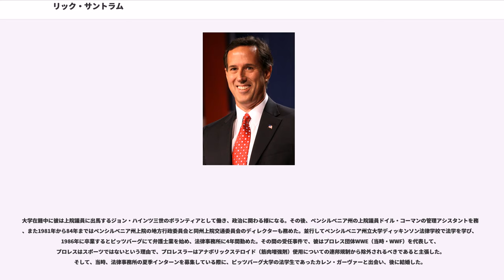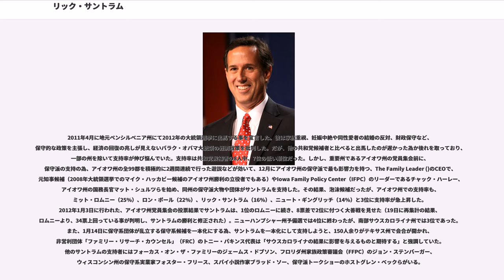リック・サントラム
リチャード・ジョン・サントラム（Richard John "Rick" Santorum、1958年5月10日 - ）は、アメリカの政治家。連邦下院議員（1991年 - 1995年）、連邦上院議員（ペンシルベニア州選出、1995年 - 2007年）。所属政党は共和党。元上院共和党協議会議長（2001年 - 2007年）。愛称のリックで呼ばれるのが一般的である。熱心なカトリックの信者でエリザベス、ジョン、ダニエル、サラ・マリア、ピーター、パトリック、イザベラ（四男のガブリエル・マイケルは生まれてすぐに亡くなった。）の7人の子供の父親でもある。2012年大統領共和党予備選挙で一時は首位を脅かす勢いを示した。

1958年にバージニア州ウィンチェスターでイタリア系米国人の父アルド・サントラムとイタリア系とアイルランド系の血を引く母キャサリンとの間で生まれ、ウェストバージニア州とペンシルベニア州バトラー郡で育つ。両親はペンシルベニア州バトラーにあるアメリカ合衆国退役軍人省（VA）の病院に勤めていた。後にサントラム一家はイリノイ州マンデレインに引っこし、彼はイリノイ州の高校を卒業。1980年にペンシルベニア州立大学で政治学を学び学士号を取得、1981年にピッツバーグ大学でMBAを取得した。

大学在籍中に彼は上院議員に出馬するジョン・ハインツ三世のボランティアとして働き、政治に関わる様になる。その後、ペンシルベニア州の上院議員ドイル・コーマンの管理アシスタントを務め、また1981年から84年まではペンシルベニア州上院の地方行政委員会と同州上院交通委員会のディレクターも務めた。並行してペンシルベニア州立大学ディッキンソン法律学校で法学を学び、1986年に卒業するとピッツバーグにて弁護士業を始め、法律事務所に4年間勤めた。その間の受任事件で、彼はプロレス団体WWE（当時・WWF）を代表して、プロレスはスポーツではないという理由で、プロレスラーはアナボリックステロイド（筋肉増強剤）使用についての連邦規制から除外されるべきであると主張した。そして、当時、法律事務所の夏季インターンを募集している際に、ピッツバーグ大学の法学生であったカレン・ガーヴァーと出会い、後に結婚した。

1990年に「ペンシルベニア18区」から下院選に立候補。対抗馬の民主党現職ハリス・ウォフォードを破り、32歳で下院議員に当選する。1992年には七つのギャングのメンバーとして、連邦下院銀行スキャンダルでの犯人を告発することにより、議会の腐敗を一掃するために動いた。下院議員を2期務めた後、1994年に上院に出馬し当選し、2期務めた。94年の選挙で彼は、選挙スローガン「Join the Fight!」を合言葉に、農家の納屋を選挙パーティーや、演説する為の場所にしたりし、この納屋は彼の政治広告に使用したりした。また、1996年当時、妊娠中絶規制法案に対するビル・クリントン大統領の拒否権行使について批判していたが、10月、妻のカレンが妊娠20週目で、子宮内感染により41℃近くまで発熱する容態となる。医師は、早産させなければ彼女が死ぬ可能性があると警告した。新生児の生存の見込みのない分娩は中絶と同義ではないかとサントラムが逡巡するうちに、10月11日、妻のカレンは分娩に入り、男児の赤ちゃんは生まれて2時間後、先天性欠損症により、死んでしまう。その子は"ガブリエル・マイケル"と名付けられた。その後、サントラムは毛布でガブリエルの遺体を包み、すぐに埋葬せず、妻カレンの家に運び、家族全員でガブリエルと2時間過し、プライベートミサをして、最後の別れを悲しんだ。その後、妻のカレンはガブリエルを妊娠して産むまでを手紙として書き、その手紙を元にした体験本"ガブリエルへの手紙（Letters to Gabriel）"と言う本を出している。

2001年にジョージ・ブッシュが大統領に就任すると、上院共和党のナンバー3にあたる上院共和党会議議長に42歳で就任。ブッシュの側近として政権の多くの政策に賛成票を投じた。共和党の中でも特に保守的であり、妊娠中絶や同性婚に反対しており、同性婚を禁止するための憲法修正案を提出した。やがて保守派のホープとして、ジョージ・アレンらと並ん...